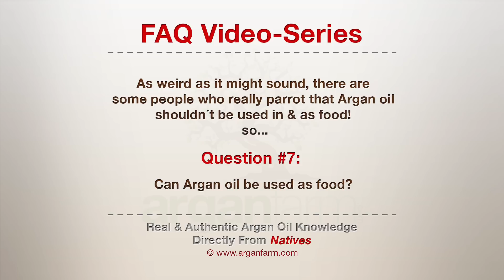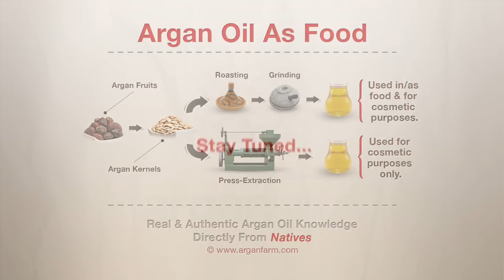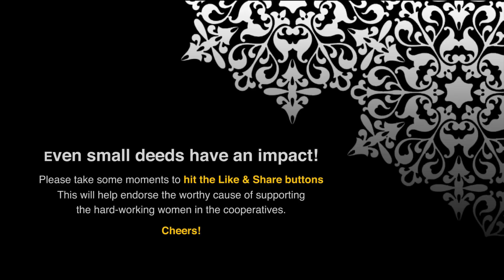Argan Oil FAQ-Video Series: Can I Eat Argan Oil?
Many folks pretend that the precious Argan oil can't be used in food without differentiating between the 2 kinds of Argan oil:
- The cosmetic one which is used for beauty & cosmetic purposes only AND
- The culinary Argan oil which is used for both, culinary as well as beauty purposes!

To understand the difference between the two kinds of Argan oil, you might want to check this video:

Thanks a bunch for stopping by and watching :)

Click here for more authentic information about Argan oil:
- The Cosmetic Benefits:

Arganfarm Team

- El Houssaine Kili
- 3MA Project